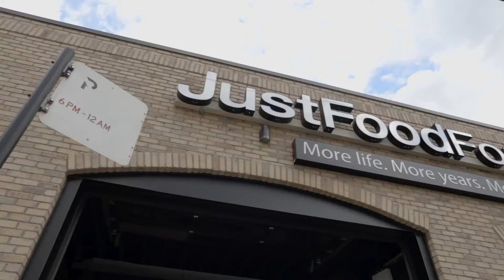JustFoodForDogs | #1 Vet Recommended Fresh Whole Food Diets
See why JustFoodForDogs is the #1 vet recommended fresh whole food for dogs.